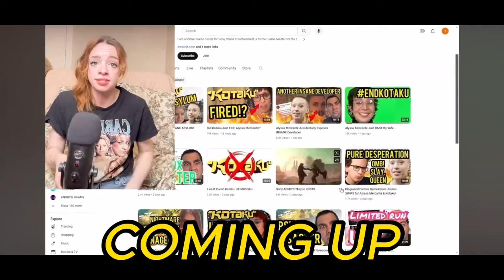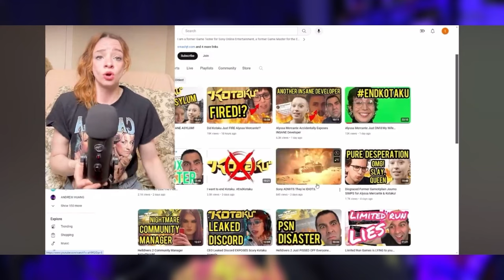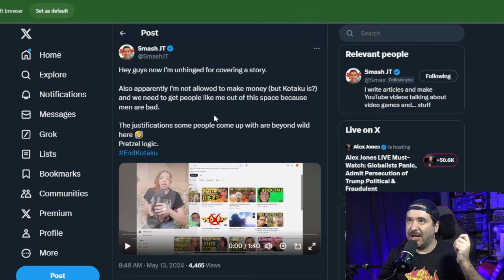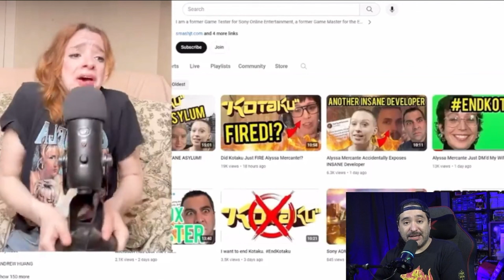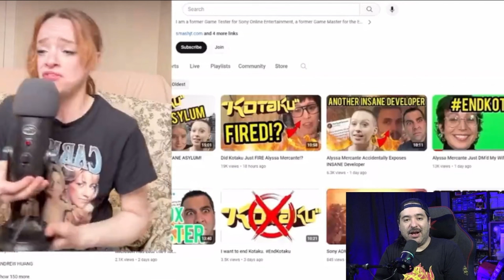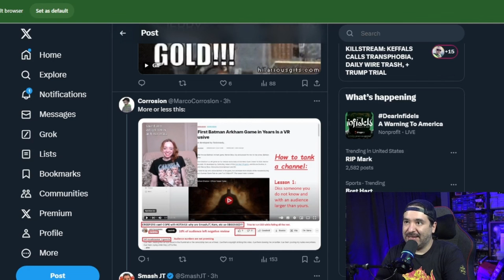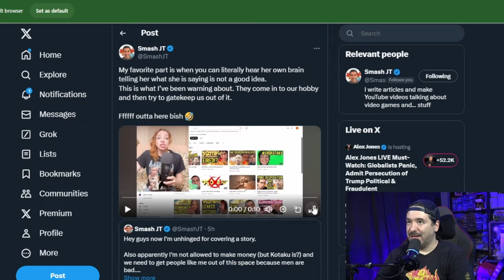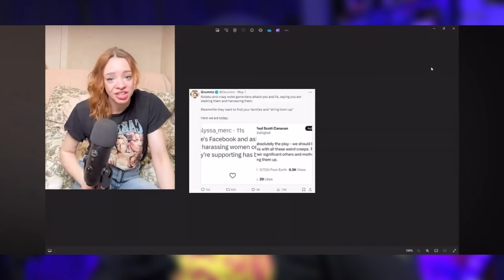Unhinged OF Camgirl Defends Alyssa Mercante's MELTDOWN!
Video game journalism is facing a lot of issues, especially with outlets like Kotaku pushing certain agendas over focusing on games. Recently, there's been a lot of talk about online harassment, with people like @EmmySpeens joining the conversation.

During a recent livestream, EmmySpeens talked about what she sees as bullying and harassment directed at journalists, especially Alyssa Mercante from Kotaku. However, EmmySpeens's approach has sparked a bigger discussion about her methods in the gaming community.

EmmySpeens wants to exclude gamers who harass others, aiming to make gaming spaces safer. While this is meant to stop toxic behavior, it also raises concerns about freedom of expression and excluding parts of the gaming community. Some found her arguments contradictory and her demeanor erratic.

While condemning harassment, EmmySpeens also suggests excluding those with different views from gaming discussions. Her approach, described by some as "unhinged," may not resonate with everyone, especially those who prefer calm, reasoned debates.

Her intense style might not effectively address the root causes of harassment and could divide the community further. The gaming community needs to find ways to address harassment that involve everyone and promote a respectful culture.

EmmySpeens's passion shows the ongoing fight against online harassment, but her approach might not bring the unity needed to combat it effectively. The community must find a balance between fighting toxicity and welcoming diverse opinions.

Recently, there has been a notable defense of Alyssa Mercante from Kotaku by figures such as EmmySpeens, who has taken a strong stance against what she perceives as online harassment and bullying directed at Mercante. In various online discussions and social media posts, EmmySpeens has voiced support for Mercante, condemning any form of harassment and advocating for a more respectful and inclusive gaming community. This support highlights the complex dynamics surrounding online discourse and the efforts of individuals to stand up against perceived injustices in the gaming industry.